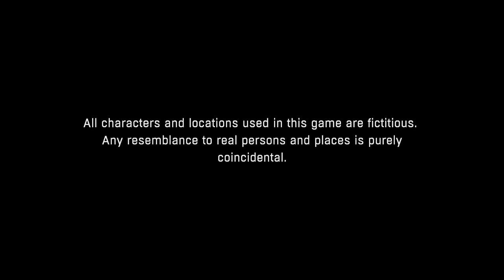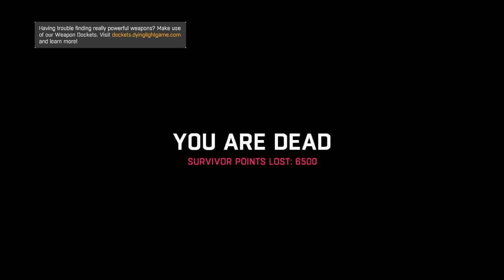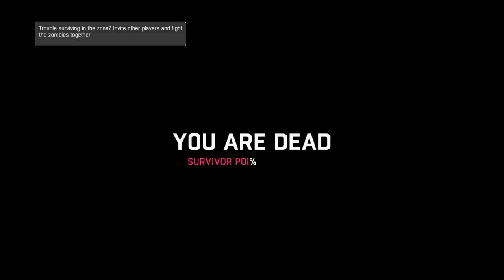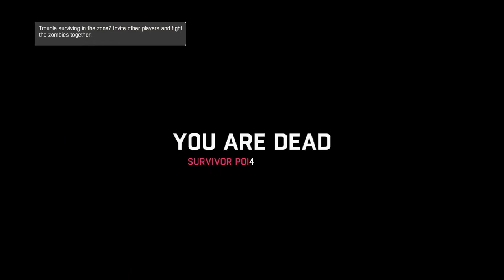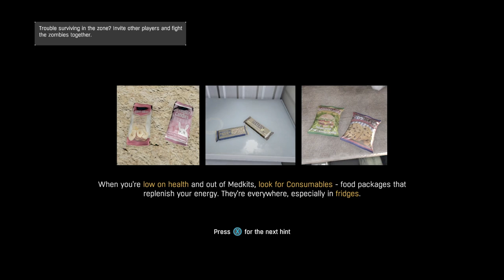Streaming for as long as I can (Part 1/2)